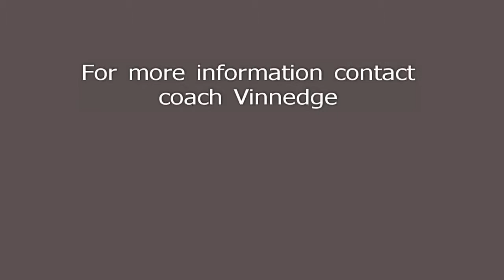AHC @ Rio Hondo Men's Soccer Second Half